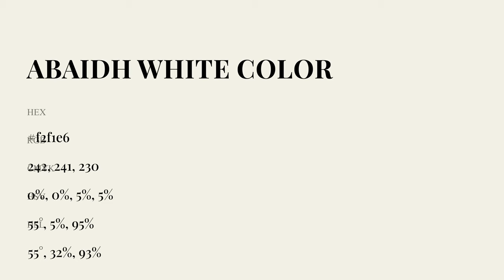Abaidh White color f2f1e6 hex Cool Grey color f2f1e6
What color is Abaidh White ? f2f1e6 hex, Cool Grey color f2f1e6

Hex f2f1e6 Color Code is also known as Abaidh White color